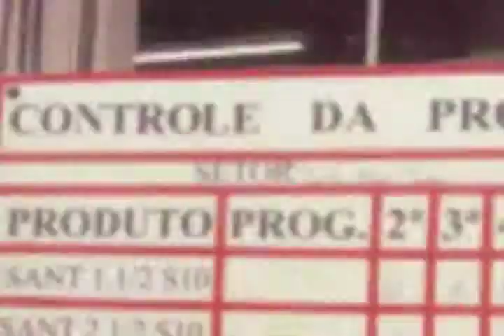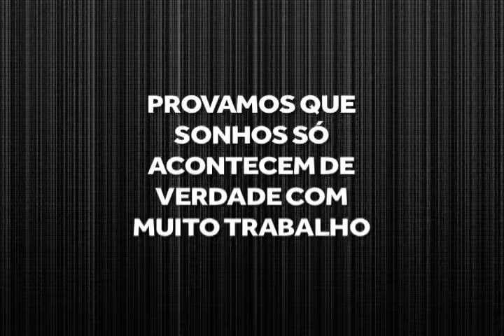550 Dias Memórias | Novo Parque Fabril Keko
Obrigado por ser parte da nossa história!